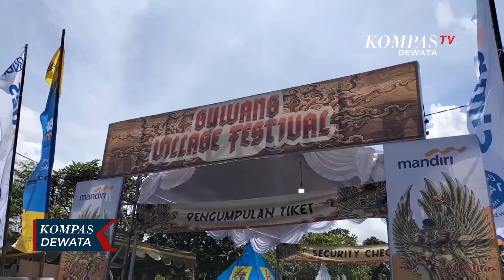Guwang village festival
GIANYAR, KOMPAS TV - Sebagai langkah promosi wisata, dan menggeliatkan umkm di tengah pandemi covid-19, guwang village festival di gelar beberapa waktu yang lalu. Pada festival ini para umkm menampilkan berbagai kerajinan dan kuliner yang ada di desa guwang.

Pariwisata bali kembali bergeliat pasca covid-19 yang tertangani dengan baik di provinsi bali. Para penggiat umkm serta penggiat pariwisata pun mulai mengenalkan kembali produk hingga obyek wisata yang dimiliki.

Seperti yang dilakukan oleh desa adat guwang, sukawati gianyar, yang menggelar guwang village festival. Guwang village festival merupakan festival pertama kalinya di desa ini. Dalam festival ini puluhan stand umkm menampilkan kerajinan dan kuliner yang ada di desa guwang.

Festival yang dibalut dengan penampilan seni dan budaya bertujuan untuk mengangkat kembali produk umkm sehingga diharapkan berdampak pada pulihnya perekonomian warga pasca pandemi covid-19.

Selain menampilkan umkm, guwang village festival juga sebagai ajang promosi pariwisata khususnya wisata hidden canyon yang terletak di beji desa guwang.